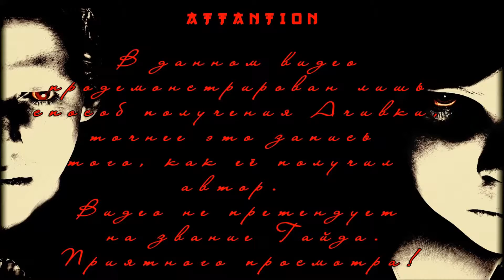Винтажный видеоролик который жалко удалить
В этом видео ты узнаешь как разблокировать ачивмент TV Addict.
Lucius [Steam]